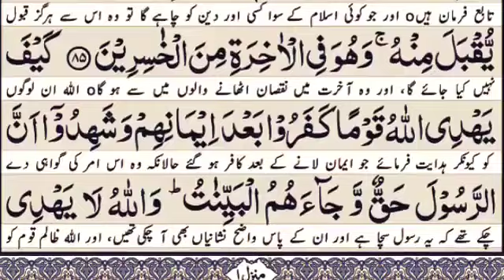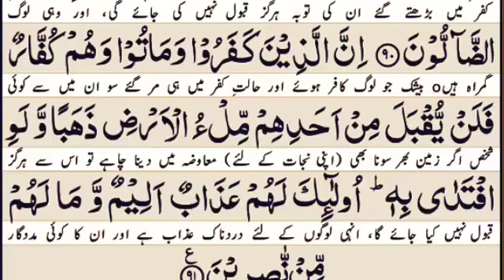para number 03 Quran ki telawat